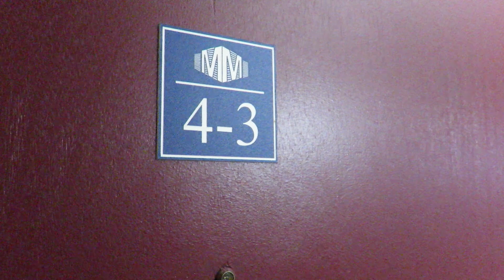701 Howard Avenue 1 Bedroom @ $1100